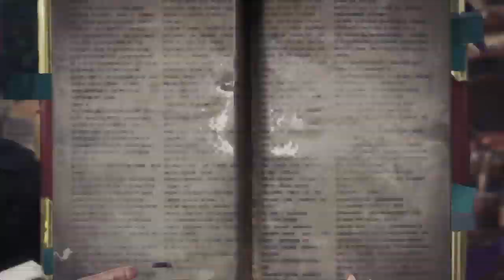Raging by teostra - Monster Hunter World(German/Ps4) #128